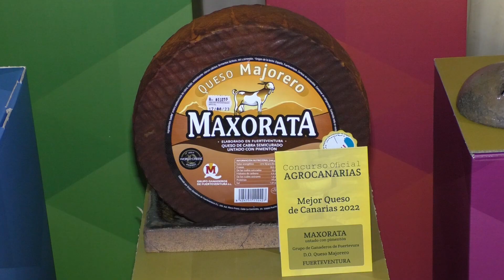AGRONOTICIAS ACTO DE ENTREGA DE PREMIOS AGROCANARIAS 22